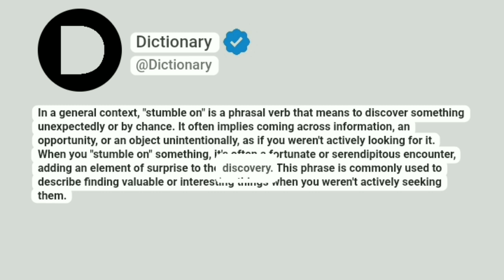Stumble on Meaning In English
In a general context, "stumble on" is a phrasal verb that means to discover something unexpectedly or by chance. It often implies coming across information, an opportunity, or an object unintentionally, as if you weren't actively looking for it. When you "stumble on" something, it's often a fortunate or serendipitous encounter, adding an element of surprise to the discovery. This phrase is commonly used to describe finding valuable or interesting things when you weren't actively seeking them.